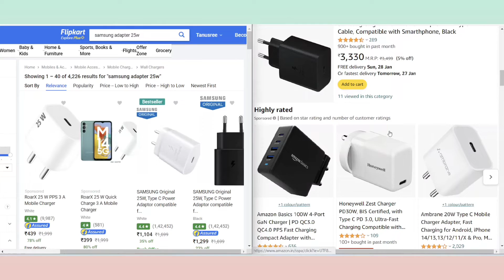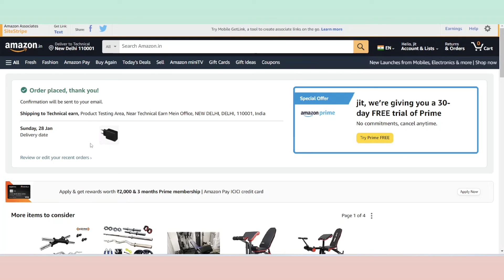Best Adapter for Samsung Galaxy S24 Ultra, Does it Support Wireless Charging?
How to Order Original Adapter for Samsung Galaxy S24 Ultra | Samsung Galaxy S24 Ultra has Support 45W Wired Super Fast Charger & 15W Wireless Charger, 45w Adapter Buy Link on Amazon | Samsung Galaxy S24 Ultra 5G Charger Buy Link on Flipkart

*Samsung S24 Ultra* Charging Speed Test: 0% to 100%

45W Adapter ⚡ 1 Hour 6m

25W Adapter⚡ 1 Hour 17m

🛒 SAMSUNG Original 25W Adapter (Buying Link)

🛒 SAMSUNG Original 45W Adapter (Buying Link)